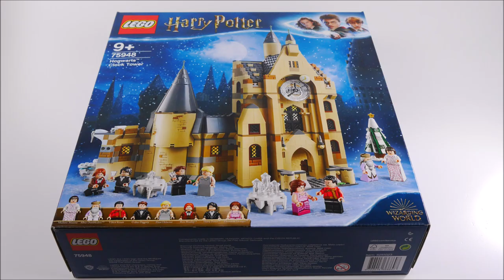LEGO® Harry Potter 75948 - Hogwarts Clock Tower - Stop Motion Speedbuild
LEGO 75948 - Harry Potter - Hogwarts Clock Tower
922 parts
89,99 € / $89.99 / £84.99
Release: 2019

Hope you like this build.